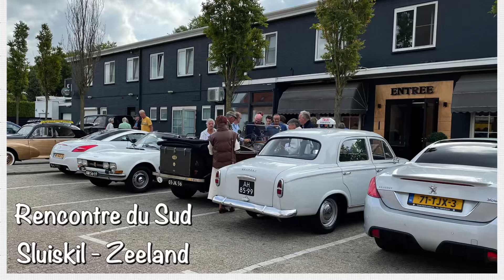Rencontre du Sud - Sluiskil , Zeeland - Association Peugeot Hollande (APH)- 21 augustus 2022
Rit met oldtimer Peugeots, onder andere dit keer een Peugeot 177 uit 1923!